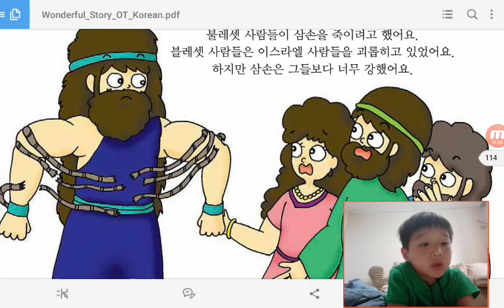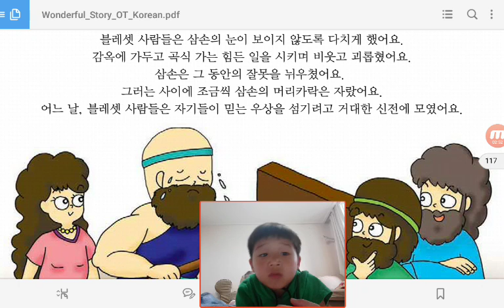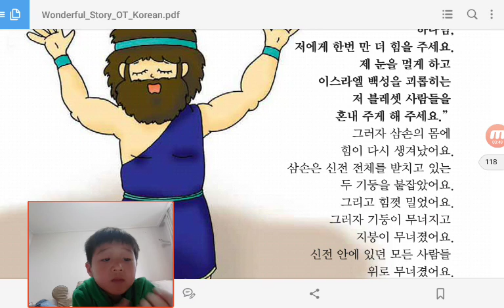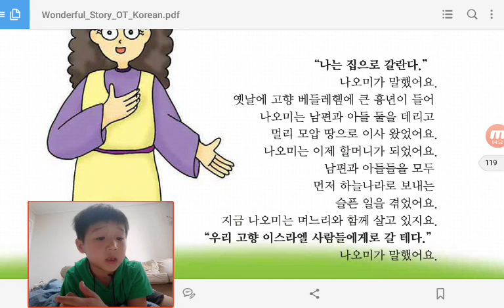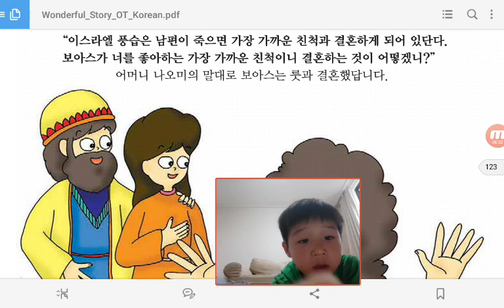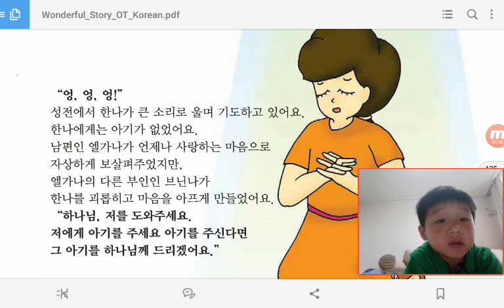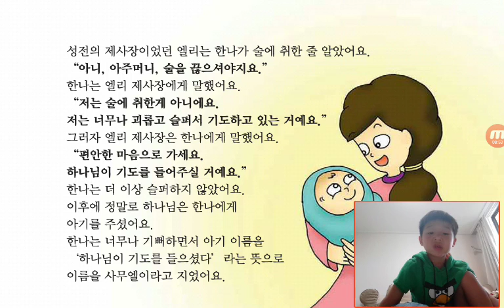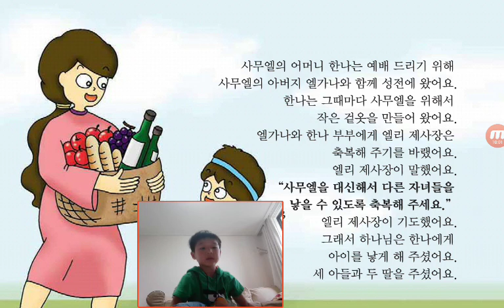‹Kids›Soo：원더풀스토리‹Wonderful Bible Story›– 20170509 073654